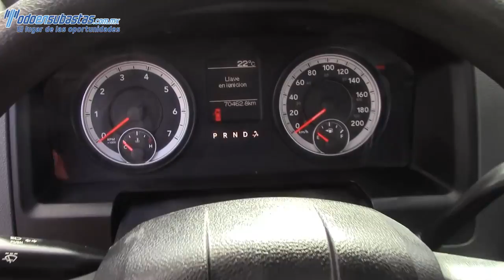170106 Dodge / Ram 2500 / 2014